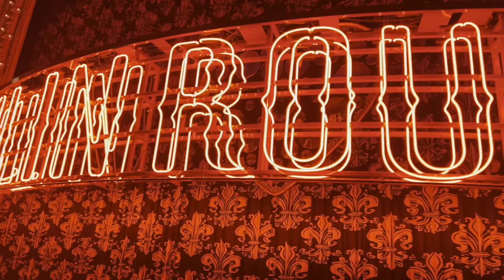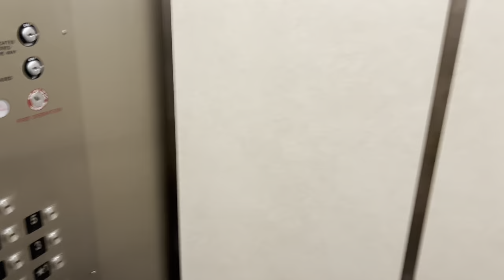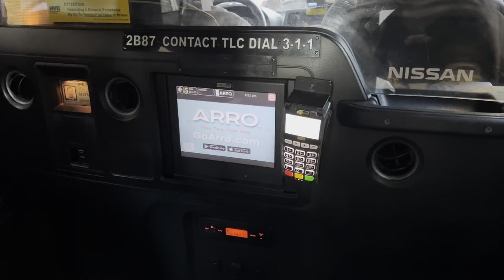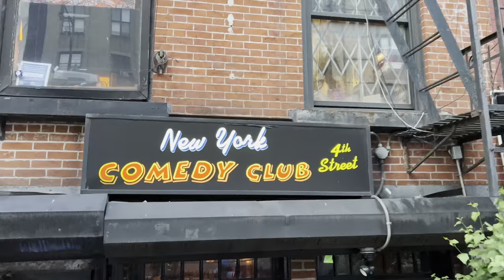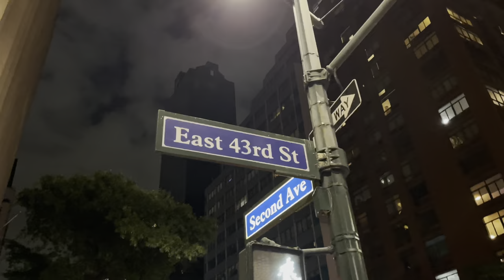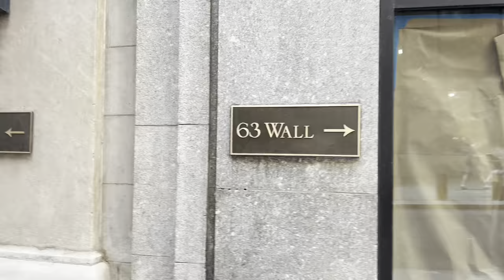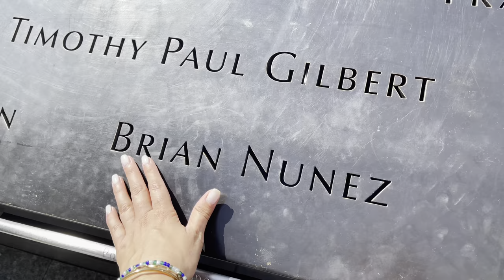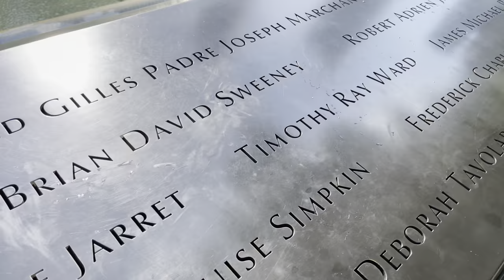New York еп.1 | Wall Street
Instagram: yoana.yokko | Wall street

Music
You can use it free of charge by sharing the following information.